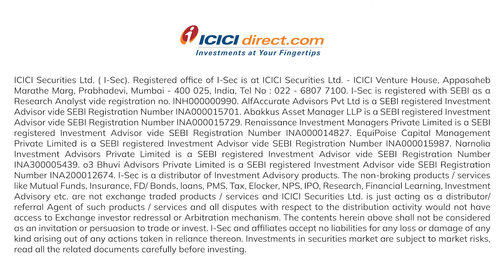Masters Of The Street Conclave | Shailendra Kumar - Co-Founder, Narnolia | ICICI Direct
Meet Mr. Shailendra Kumar, Co-Founder & CIO, Narnolia Investment Advisors Pvt. Ltd.
He's known for his deep understanding & experience in Fund Management & Investment Advisory.
Catch him live at the ICICIdirect’s Master Of the Street Conclave on December 9-10.

1. Save up to 83% on normal brokerage via lifetime valid brokerage plans
2. Get real-time capital gains calculations in just a click
3. Wide range of delivery plans with the brokerage as low as 9 paise with prepaid plans.
4. Buy stocks today and pay in 365 days with margin trading
5. One click investment basket for buying mutual funds. Must for new investors.
6. Get stock ideas from the award-winning research team.

1. Get your money in the account in just 5 minutes of trade.
2. No charges for a small case or one-click portfolio
3. Award-winning research available to all customers
4. Lowest interest on shares as margins
5. Lowest charges on pledging shares at just Rs 20.
6. Funding to buy stocks at just 8.9% interest
7. Trusted by 50 + lakh customers & backed by the ICICI Group